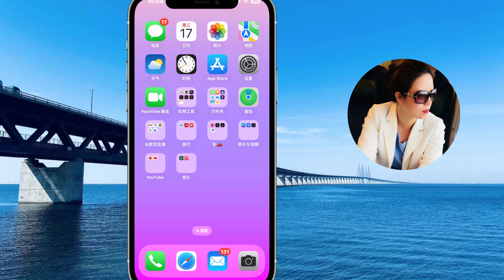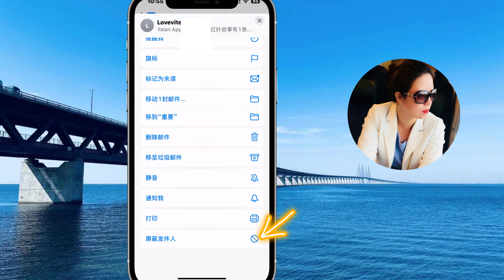如何在 iPhone 上阻止您不想接收的邮件 (2025)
如何在 iPhone 上阻止您不想接收的邮件
如果您想在 iPhone 上阻止您不想接收的邮件，那么这个视频适合您！

你有什么问题吗？将它们留在下面的评论中或给我发电子邮件